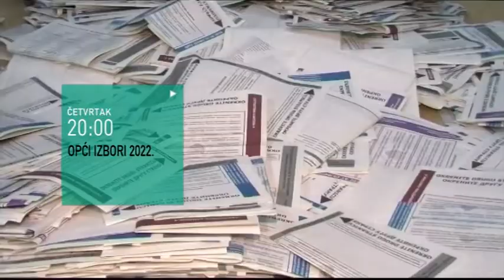OPĆI IZBORI 2022.